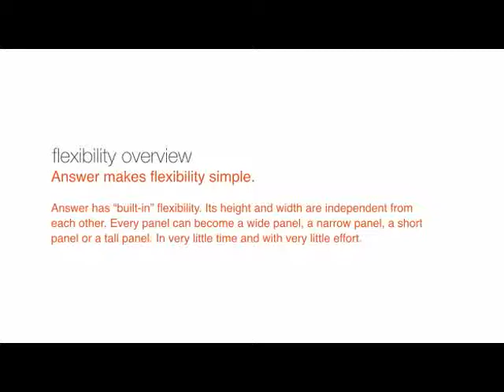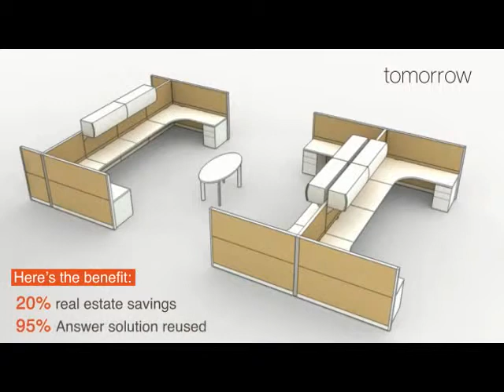Answer Office Furniture Flexibility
An animation highlighting product features from answer